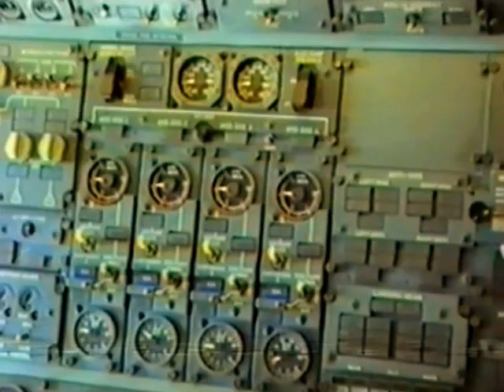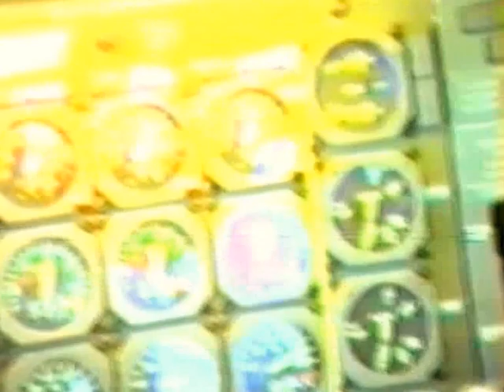1988 - Roma-New York atterraggio ripreso dalla cabina.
1988 - Atterraggio del boeing 747 Roma-New York girato dalla cabina del pilota da un appassionato di riprese video di S.Teresa di Riva.